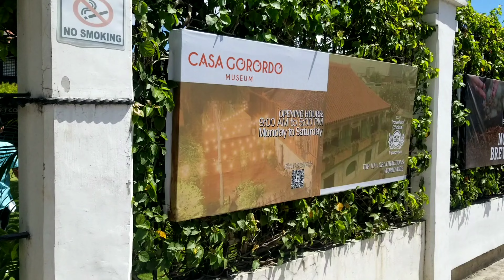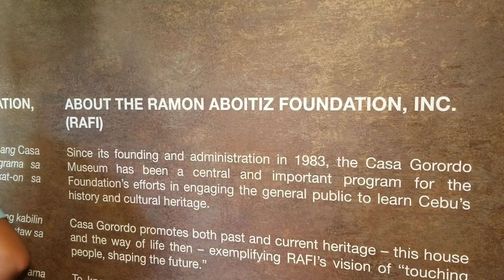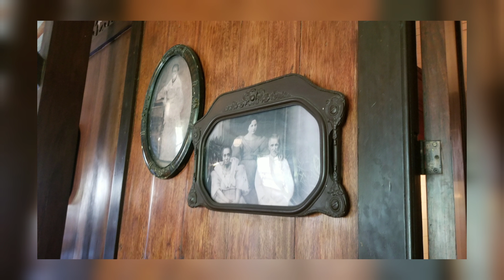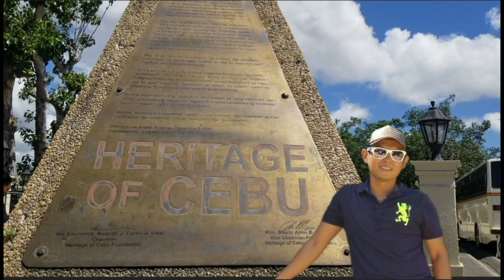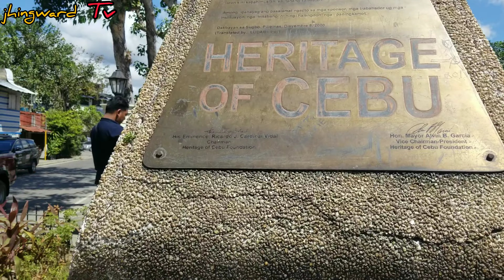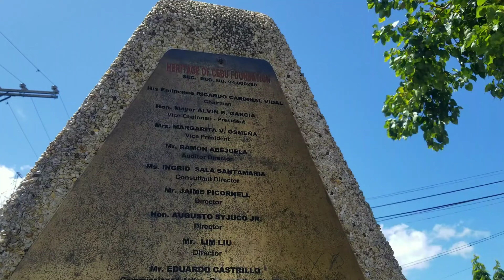Casa Gorordo Museum & Heritage of Cebu Monument | (Cebu Day 1) | Ep.12 Part 3